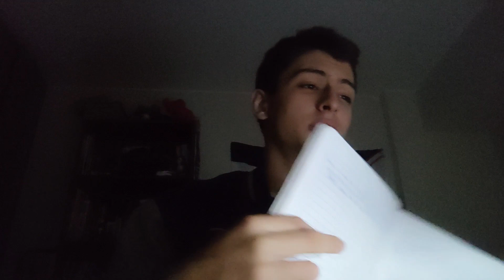DIA 2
Continuamos con el Dia 2